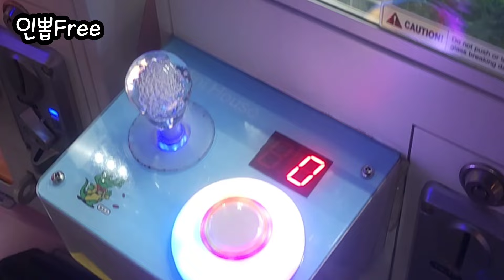끝장나는 뽑기^💁‍♀️💁 DinoSaur & Sanrio & KirBy & StarBucks & Doraemon & Crayon 미니뽑기 | 우비Gromit~ 인형뽑기 #1862